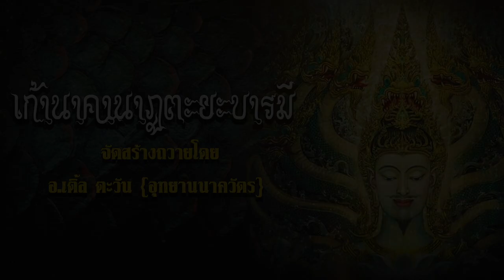เก้านาคานาฏตะยะบารมี (อุทยานนาควัตร)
เพลง 9 นาคานาฏตะยะบารมี

คำร้อง - เกรียงเดช ผลทวี
ร้อง - อ๊อฟ สุรพล ทองด้วง
ดนตรี - คีตะอีสาน
บันทึกเสียง -คีตะอีสาน Studio